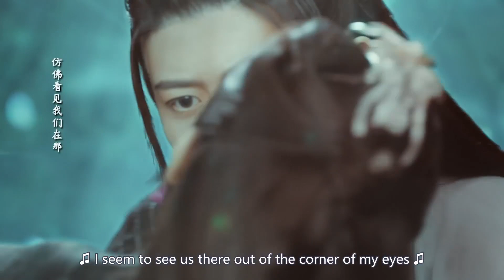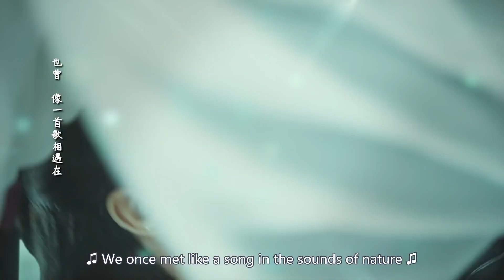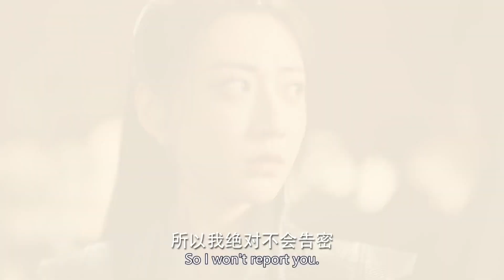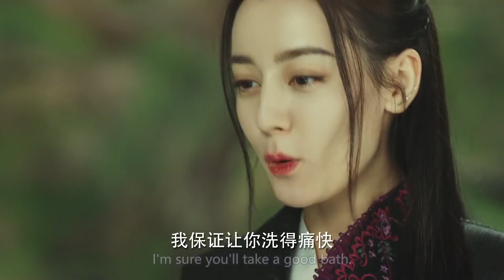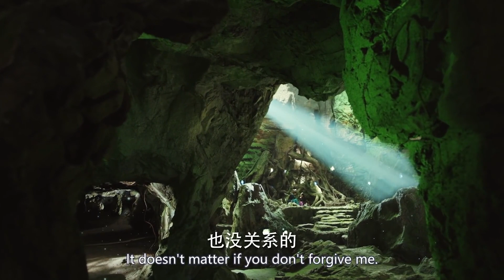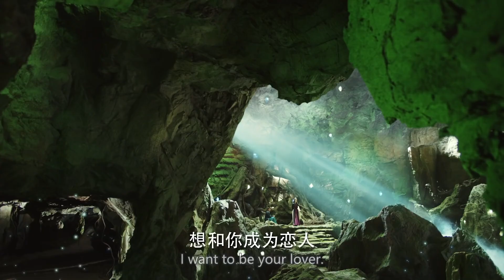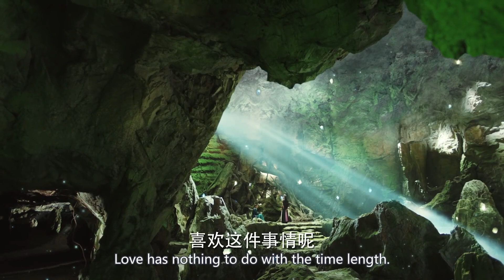莫名被奪走初吻，美男魚生氣了 🍿 Chinese Television Dramas | 迪麗熱巴 任嘉倫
Croton | 与君初相识 | YJCXSDSJ